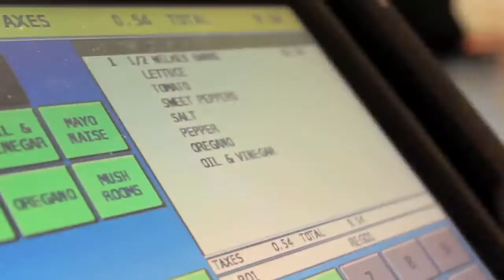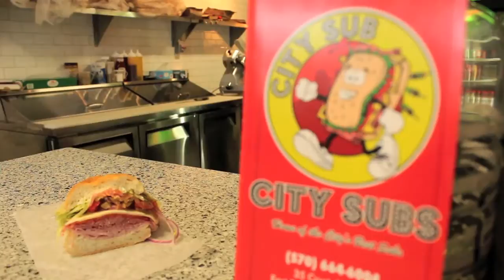City Sub / Sandwich shop in East Stroudsburg / Crystal Street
If you're looking for the best sandwiches in East Stroudsburg,PA. Visit City Subs located on Crystal Street in East Stroudsburg PA. This Deli style restaurant  located blocks away for East Stroudsburg University serves only quality meats.